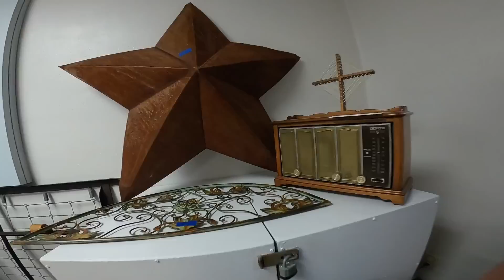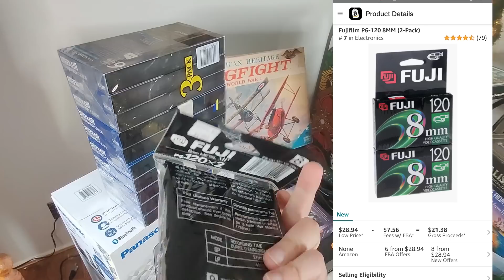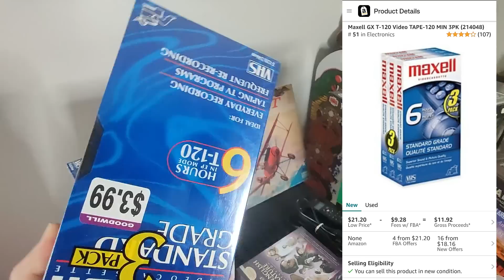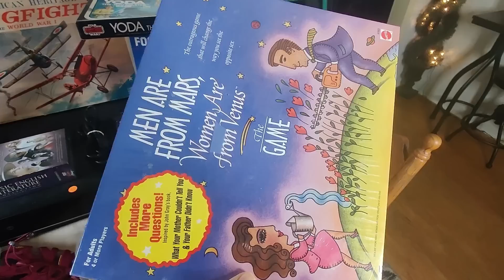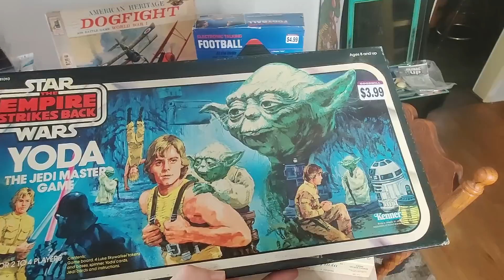I Was the Only One at This Rummage Sale and I found Something Amazing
I went to a rummage sale to look for things to sell on eBay and was able to freely source for over 30 minutes without anyone else showing up! I found some great items to sell on EBAY and Amazon FBA. Afterwards I went thrifting at Goodwill and found some incredible things to flip online also. It was a great day to be a reseller and eBay flipper!

Flipping Junk
Piqua, OH 45356

Here are the things I use to run my business -

//FAQ